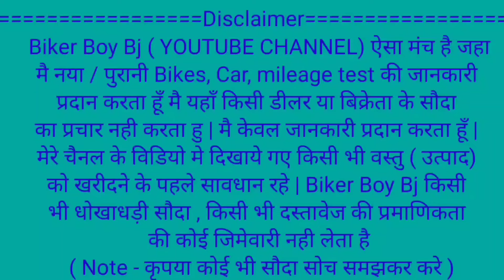मात्र 70 हजार मे car |used Car in jamshedpur|Second hand Cars in jamshedpur | Old car in cheap price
सबसे सस्ता डीलर jharkhand | used car in jamshedpur | Second hand Cars in jamshedpur

🏠SHOWROOM ADDRESS :-Kuldeep
Motors New kalimati road cable basti chowk golmuri jamshedpur jharkhand

# secondhandcarjamshedpur
secondhandcarjharkhandTo buy cal